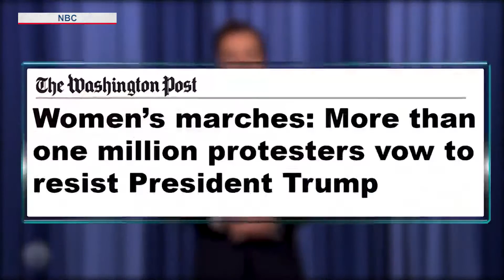Newsmax | Headlines & Punchlines (01/24/17)